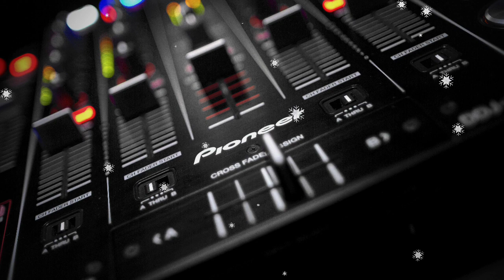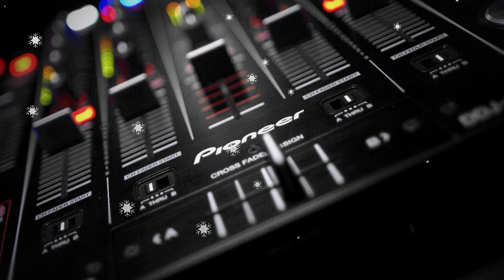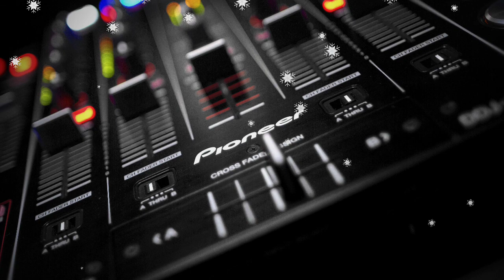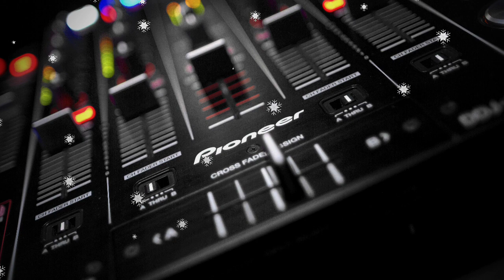BASS BETONS REMIX TIKTOK #14